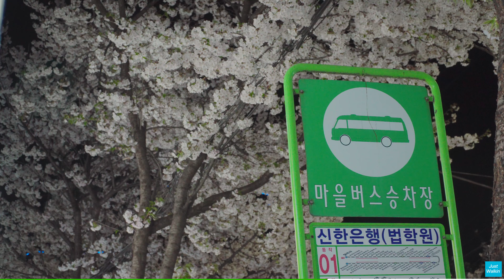[4K] 봄밤, 노량진 Spring Night, Noryangjin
올해 봄, 벚꽃이 핀 노량진역 학원가 주변을 찍은 영상을 뒤늦게 편집해 올립니다.
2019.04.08 노량진역, 학원가 식당가 주변
3840 x 2160, 23.976fps, s-log2
SONY a6500,
18-105mm f4,
RODE VideoMicro
Handheld

[4K] 올 봄, 노량진 밤 풍경 Spring this year, the night scenery in Noryangjin